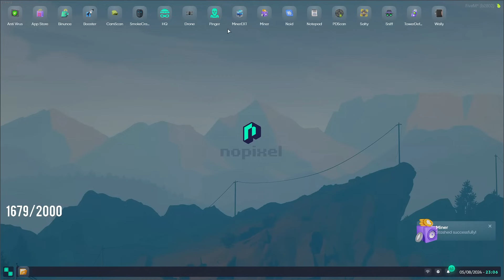Future Tells 4HEAD How He Truly Feels | NoPixel 4.0 GTA RP